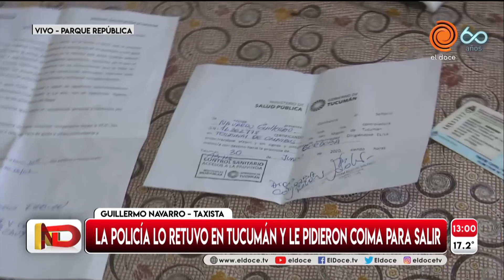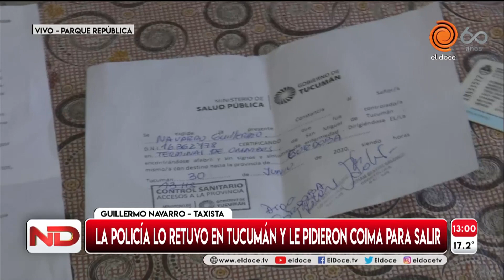El calvario del taxista que fue a Tucumán y pagó una fianza de $ 10 mil para volver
Momento emitido en Noticiero Doce el 3 de julio del 2020
Guillermo Navarro salió de Córdoba con un pasajero y quedó detenido en Tucumán. Lo dejaron entrar a esa provincia pero no pudo salir.  El taxista pudo regresar a Córdoba pagando una fianza de 10 mil pesos. En el medio y hablamos con él.